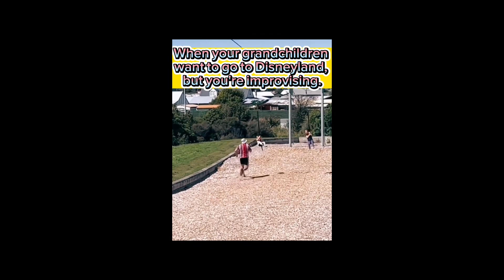Top 10 Fails Ep 1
Top 10 Shorts of the week from my channal based on your ratings